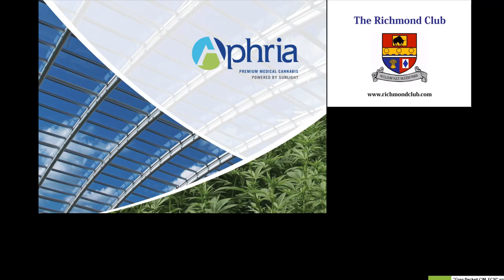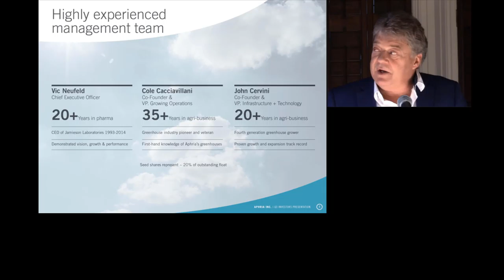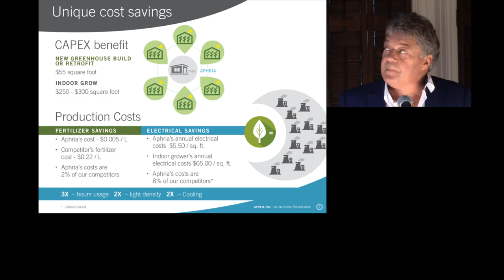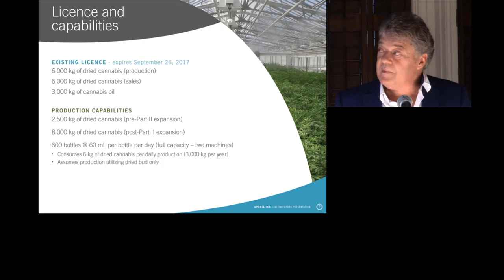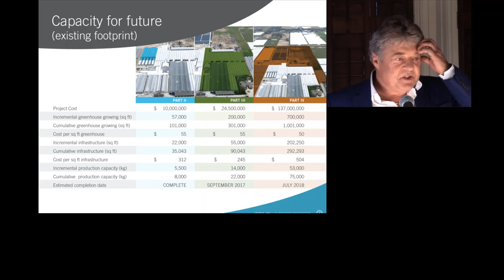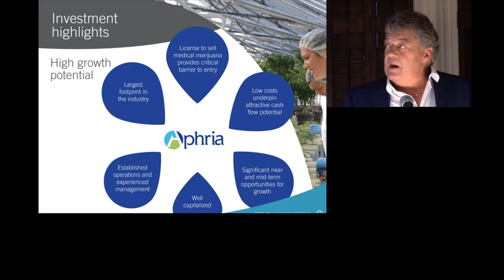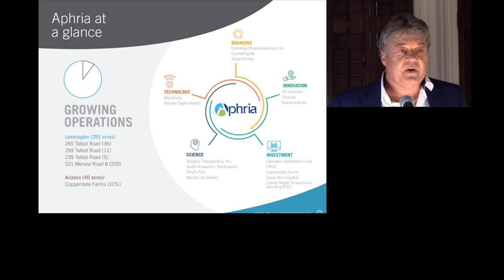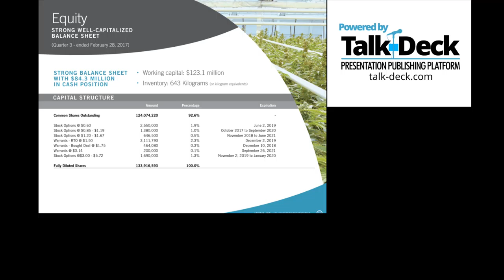Aphria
Aphria, a company continued under the laws of the Province of Ontario and based in Leamington, Ontario, is in the business of producing, supplying and selling medical marijuana pursuant to the “Marihuana for Medical Purposes Regulations” (the “MMPR”). Under the MMPR, Health Canada is responsible for the oversight of commercial medical marijuana growers such as Aphria.